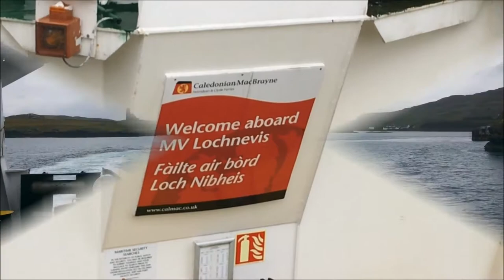Fiona J NicChoinnich Vlog an Aiseig!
An seo, tha Fiona a'faighinn deiseil airson astar gu Mhod 2017 air an aiseig- Loch Nibheis. Agus abair tagh airson lòn air an aiseig- Calmac 'n Cheese neo iasg.